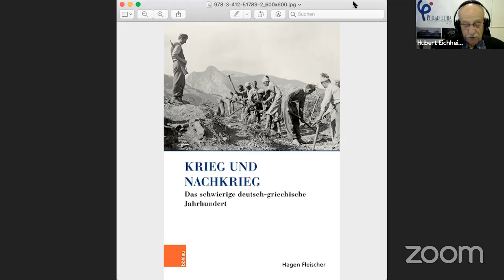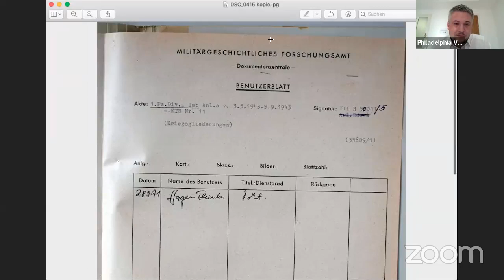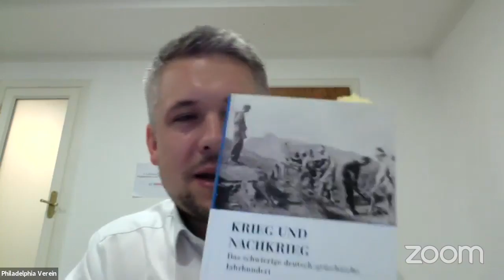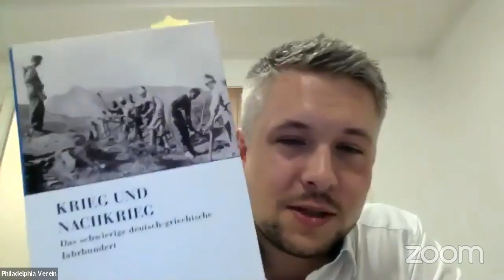Valentin Schneider spricht mit Hagen Fleischer über dessen jüngstes Werk „Krieg und Nachkrieg“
Valentin Schneider spricht mit Hagen Fleischer über dessen jüngstes Werk
„Krieg und Nachkrieg – Das schwierige deutsch-griechische Jahrhundert“

Der deutsch-griechische Historiker Hagen Fleischer ist im Allgemeinen bekannt für seine analytischen Arbeiten zur deut-schen Besatzung und Ausplünderung Griechenlands im Bündnis mit Italien und Bulgarien, zur Auslöschung jahrhundertealten jüdischen Lebens auf griechischem Boden, zum griechischen Widerstand sowie zur sogenannten „Wiedergutmachung“ von 1960. In seinem neuen Buch greift er weit zurück bis zum ersten Weltkrieg, als der Ausnahmepolitiker Eleftherios Venizelos Hellas auf die Seite der Entente gegen die deutsch-bulgarische Allianz brachte, nach dem Krieg aber dezidierte Aussöhnung mit der Weimarer Nachfolge-Republik anstrebte. In dieser Periode florierten auch die deutschen Beziehungen zum griechischen Judentum, so dass (bis 1933) in der Deutschen Schule Saloniki die meisten Schüler Sepharden waren.
Auch für den zweiten Nachkrieg (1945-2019) untersucht Fleischer kritische Aspekte der komplizierten deutsch-grie-chischen Beziehungen: neben der weiterhin allgegenwärtigen Entschädigungsdebatte namentlich die umstrittene Bonner Kul-turpolitik im Schatten der siebenjährigen Obristendiktatur, die antagonistisch instrumentalisierte Erinnerung an die Besatzung Griechenlands in Bundesrepublik und DDR. Last but not least dokumentiert ein autobiographisches Kapitel Fleischers zentrale Rolle als engagierter „Viertel-Österreicher“ und Berater der Internationalen Historikerkommission zur Untersuchung der Kriegsvergangenheit des damaligen Präsidenten Kurt Waldheim. Krieg und Nachkrieg überschnitten und überschneiden sich bis auf den heutigen Tag…

Bibliographische Angaben
Hagen Fleischer: Krieg und Nachkrieg, Das schwierige deutsch-griechische Jahrhundert.
(Herausgegeben von Chryssoula Kambas, Übersetzung aus dem Griechischen von Andrea Schellinger)
366 Seiten, mit 10 s/w-Abb., gebunden, 30 Euro
Böhlau Verlag Köln, 2020, ISBN: 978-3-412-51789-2

Moderation: Hubert Eichheim